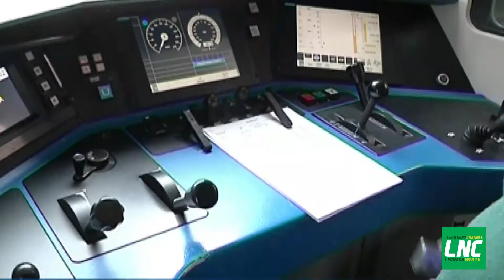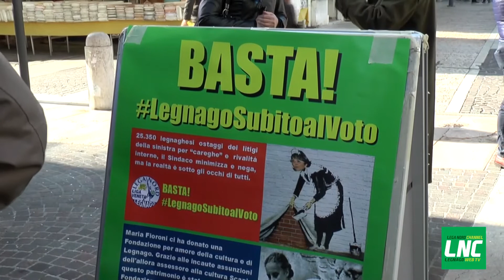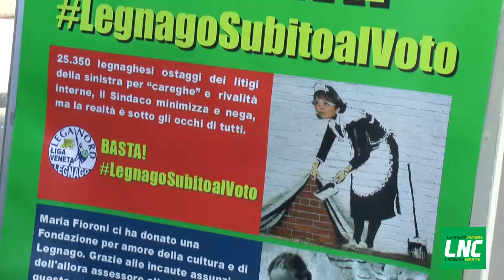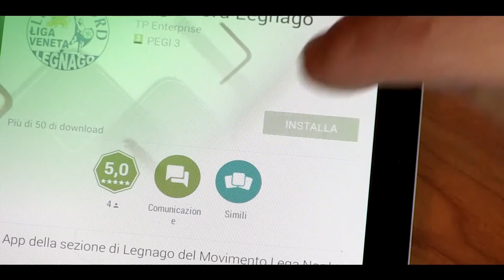EDIZIONE TG LEGA NORD LEGNAGO 22 FEBBRAIO 2017